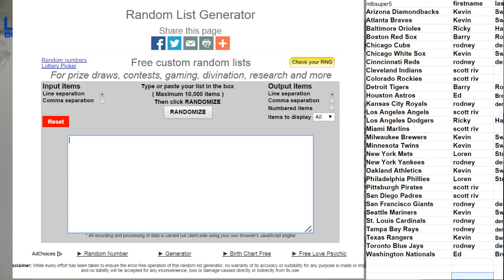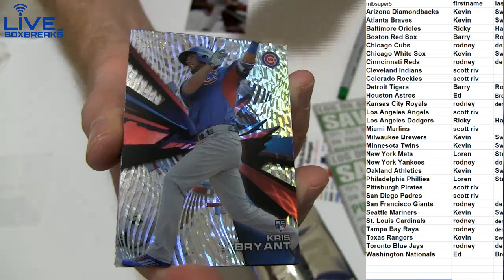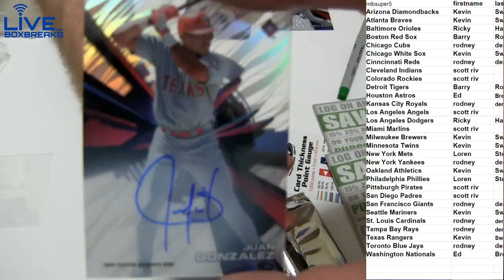MLB 70 LBB